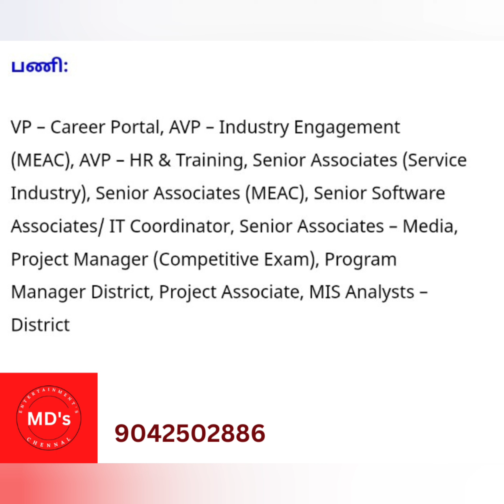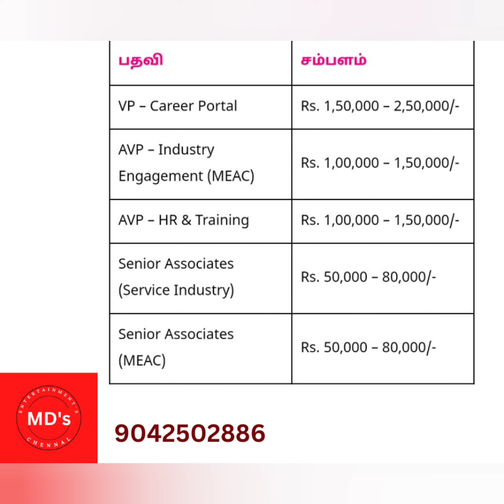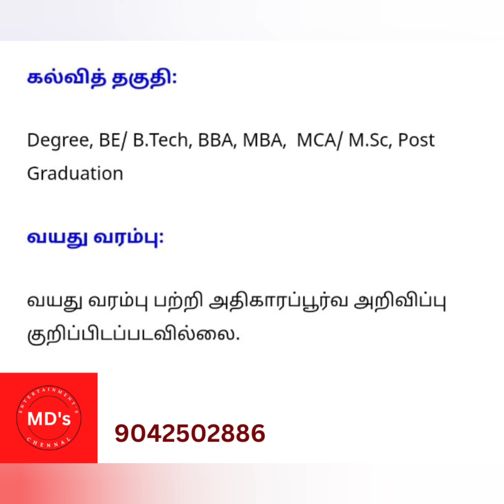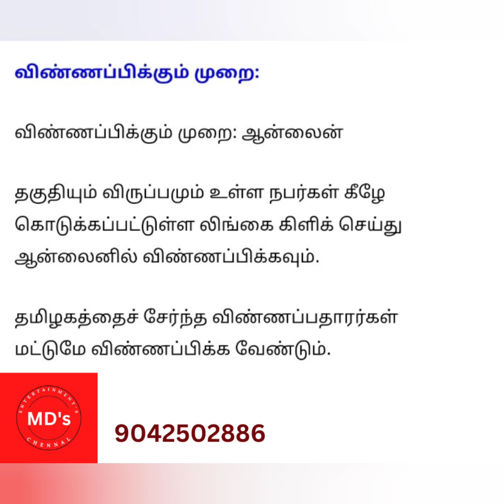தமிழ்நாடு திறன் மேம்பாட்டுகழகத்தில் வேலைவாய்ப்பு 2023